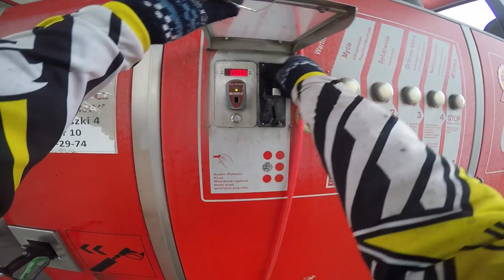KTM 505sx ER-6 Chrome graphics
I invite you to my
Snap&Instagram: born2ride_ktm